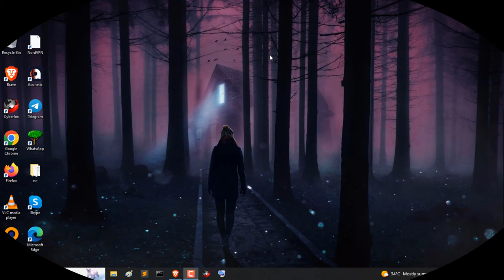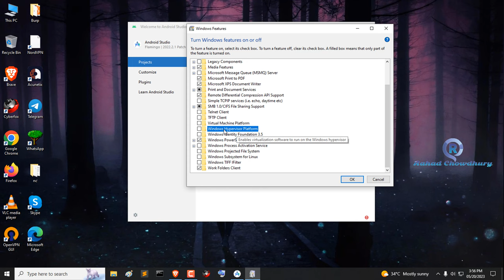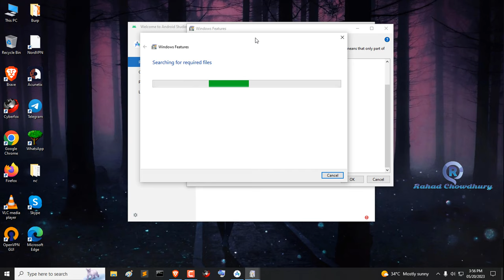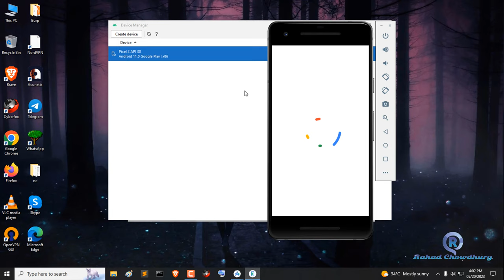Fix Intel HAXM is required to run this AVD in android studio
Fix Intel HAXM is required to run this AVD in android studio - Rahad Chowdhury

In this video, I will show you how to fix Intel HAXM is required to run this AVD in Android Studio. Intel Hardware Accelerated Execution Manager (HAXM).

What is Intel Haxam?
HAXM is a cross-platform hardware-assisted virtualization engine (hypervisor), widely used as an accelerator for Android Emulator and QEMU. It has always supported running on Windows and macOS, and has been ported to other host operating systems as well, such as Linux and NetBSD. Intel Hardware Accelerated Execution Manager (HAXM).

=== Chapters ===
0:00 - Intro & Disclaimer
0:11 - intel haxm is required to run error
0:59 - emulator settings
1:26 - intel haxm is required to run error fixed
3:15 - End Screen

Skype: rahad.chowdhury2
intel haxm is required to run this avd
haxm is not installed
intel haxm,intel haxm is required to run this avd ryzen
what is intel haxm is required to run this avd?
intel haxm is required to run this avd devkvm is not found
how to fix intel haxm android studio installation error
intel haxm is required to run this avd haxm is not installed
HAXM not Installed Android Studio
how to enable vmx in windows 10
Enable BIOS Virtualization Technology.
fix intel haxm not installed
intel haxm install is required to run this avd quick fix
intel haxm not installed android studio
100% fix intel haxm not installed android studio
install intel haxm for better emulation performance
avd could not start
android emulator could not start
how to install intel haxm on windows 10
how to install intel haxm on windows 11
install intel haxm windows 11
android emulator not working windows 11
how to 100% fix haxm not installed on android studio